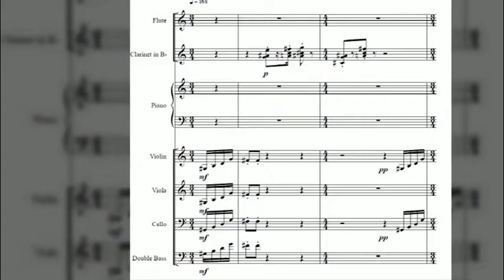Versteck spiel#1 (1968) -Rudolf Henke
ㄹㄹ